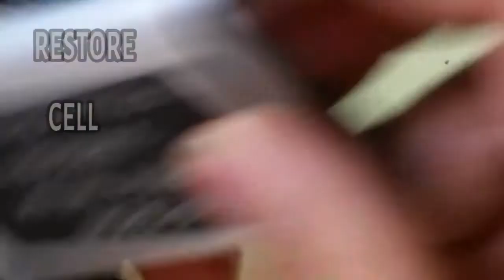Restoring E Tachi Mobile LCD Damage And Replacement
Please Note; restoration cell assumes no liability for your phone damage as a result of any of the information contained in this video,
Only attempt your own repairs if you can accept personal responsibility for the results
 whether they are good or bad